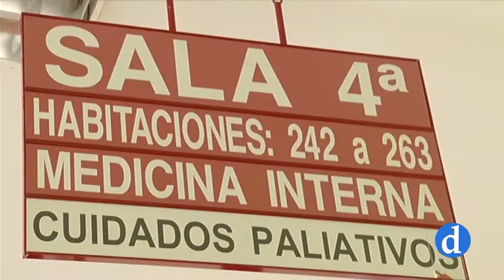Encuentro "Prosac" en la Casa de Ejercicios de Toledo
La Casa Diocesana de Ejercicios acoge este fin de semana un nuevo encuentro de profesionales sanitarios cristianos, que se reúnen bajo el lema “Consideraciones éticas en el final de la vida”